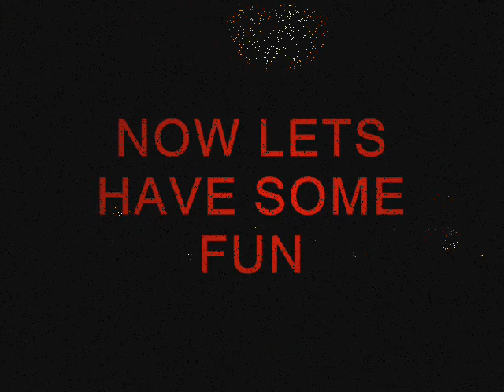DJ CRE8 LIVE.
DJ CRE 8 LIVE ABOVE THE PADDLE WHEEL QUEEN ON THE HUDSON RIVER IN NYC. THIS EVENT WAS BROUGHT BY 4U2NV ENTERTAINMENT